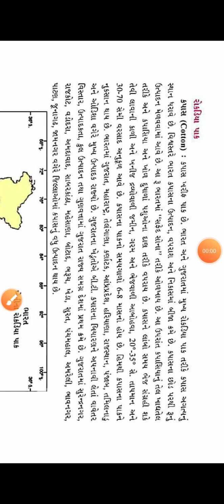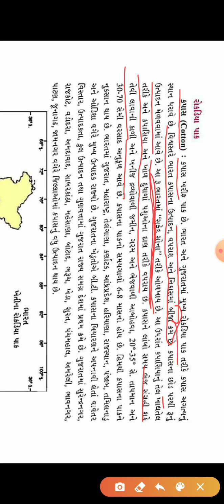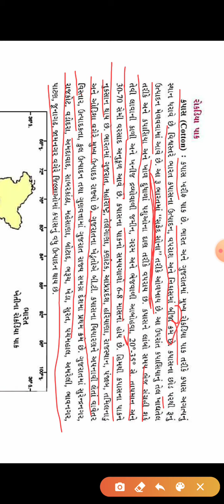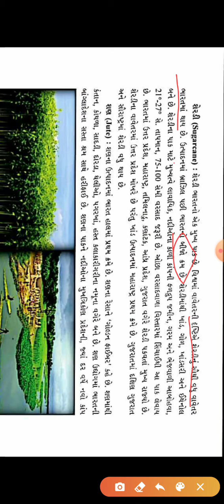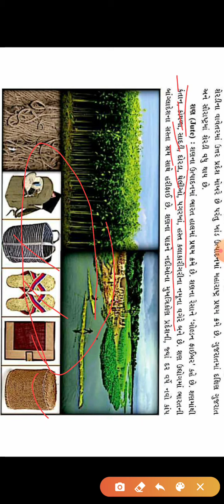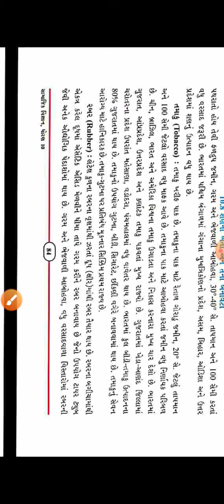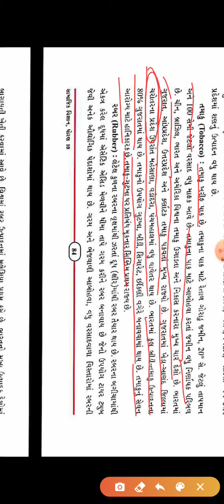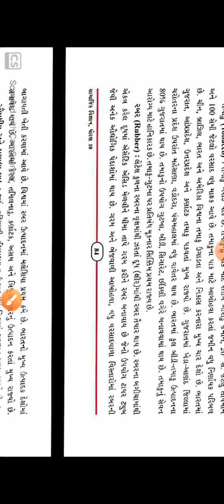SOCIAL SCIENCE STD 10 CH 10 L 5